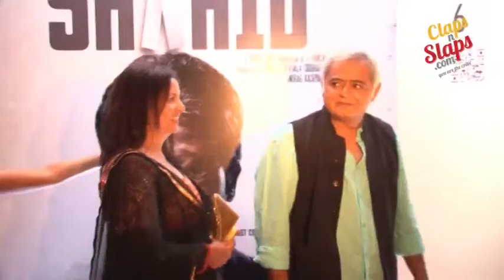Team Of Film Shahid & The Ship Of Thesus Celebrate The success At National Award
The entire cast and crew of Ship Of Theseus and Shahid was in joy after the movies won national awards. To celebrate it a small party was held. At the party were present Siddharth Roy Kapur, Hansal Mehta, Kiran Rao, Anand Gandhi and many more. For more info watch this video...